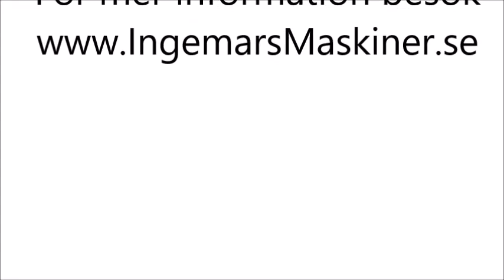Möre N 218 P